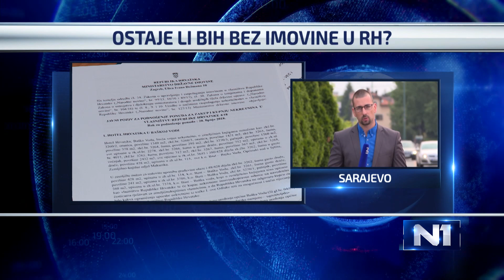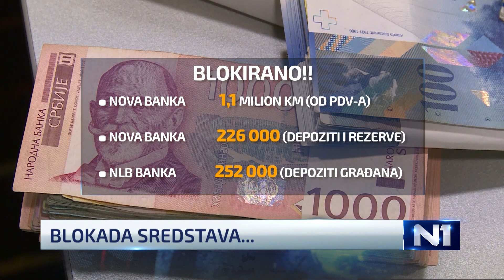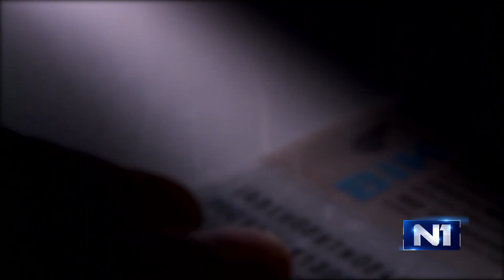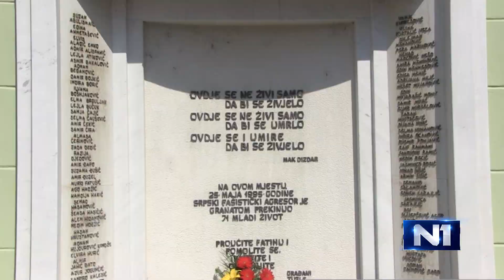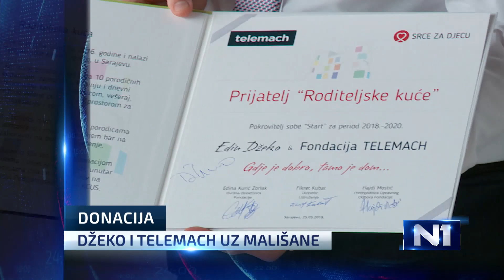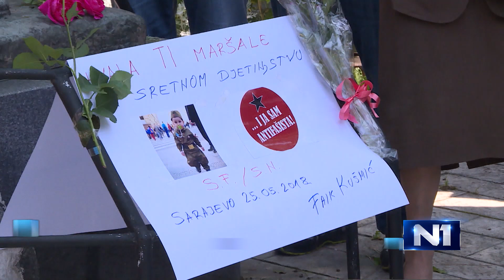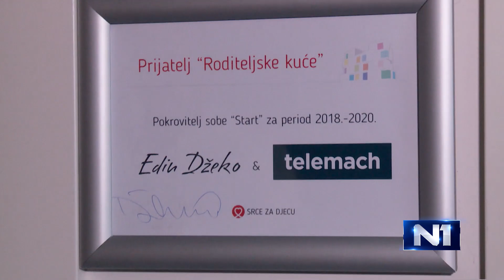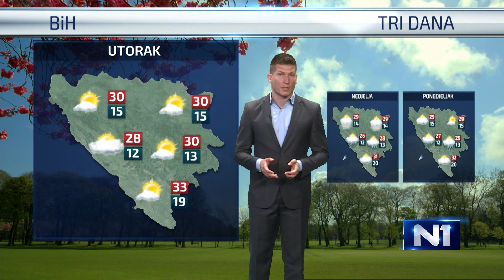Dnevnik u 19 /Sarajevo/ 25.5.2018.